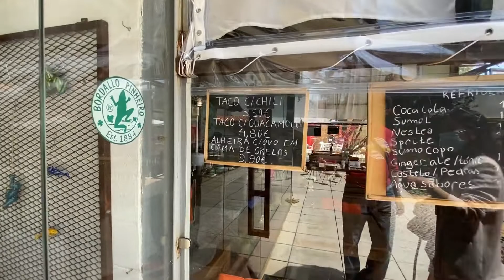跟我哋去ALMADA 的MERCADO, 飲飲食食. 好似里斯本的 TIMEOUT, 冇咁多人,地方有精緻啲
I am a HKer, here in Sunny Portugal, immigrated from U.K. Here I am to share with you our life in Sunny Setubal, Portugal. 40 mins down from Lisbon, and we are loving our life here so much. I hope I can share with you my secret to reach financial freedom, age 40 by building passive income with real estate.

我係土生土長嘅香港人，在陽光普照的葡萄牙，從英國移民。在這裡，我將與您分享在葡萄牙陽光普照的生活。離里斯本40分鐘路程，我們在這裡熱愛生活。希望我能與您分享我的秘訣，即通過房地產獲得被動收入來實現40歲的財務自由。